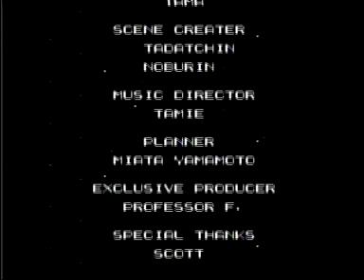2010 Street Figher Famicom - without using items complete run - Part 3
This is the original release of what became Street Fighter 2010 - The Final Fight in North America.
The only differences between the two are the main character name was Kevin, not Ken, and there were credits shown
during the ending that were excluded from the North American version.
(This was intended to celebrate the once in a life time 10/10/10)

Performed by: Daniel "DTysonator" T.

Done on an Nintendo Console with a Famicom converter with regular NES controller.